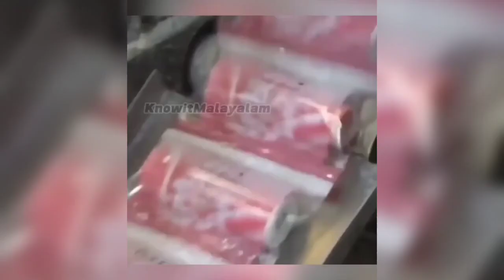face പൗഡർ നിർമ്മാണം കണ്ടിനോ..